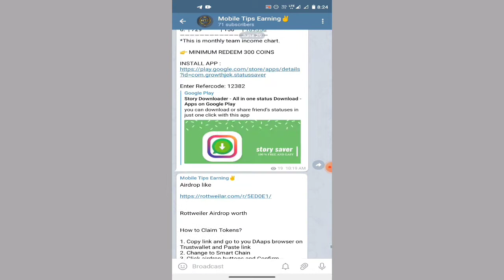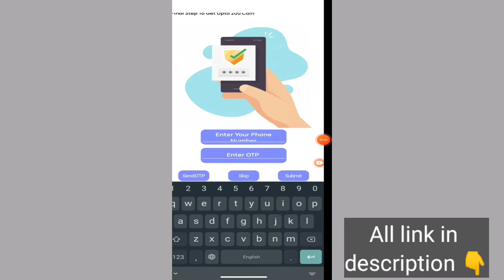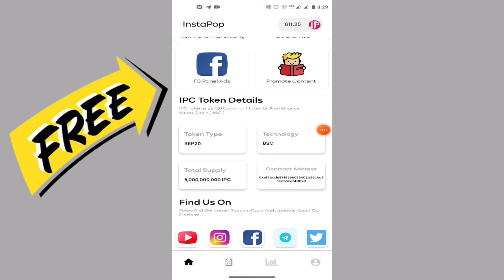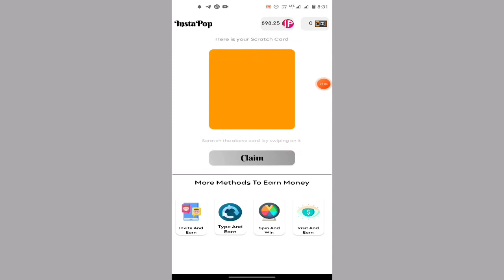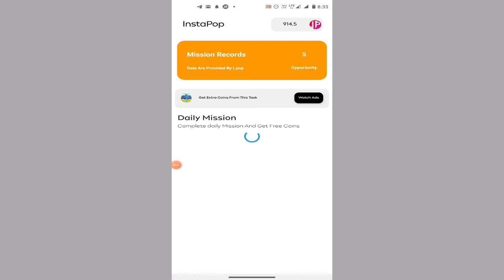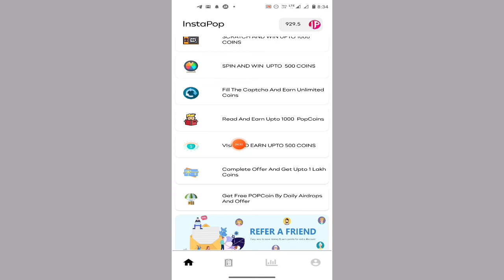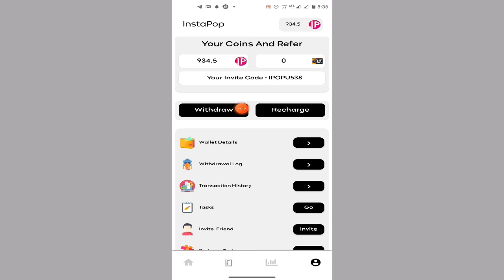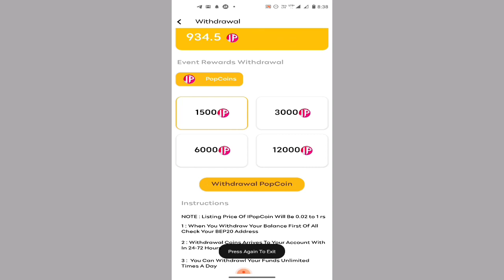New crypto currency// free crypto claim//self earning//in tamil // Mobile Tips Earning//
Mobile Tips Earning✌️
Earning tamil. Airdrops

Refer code: IPOPU538

Earn money online instant payment without investment task app self earning app free airdrops. 👍👍